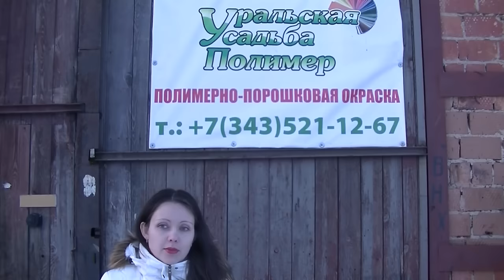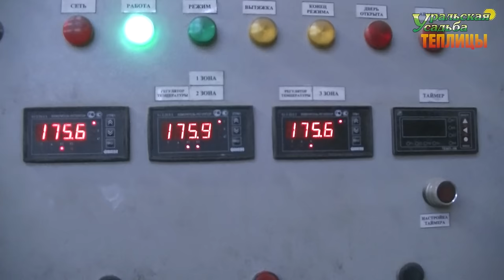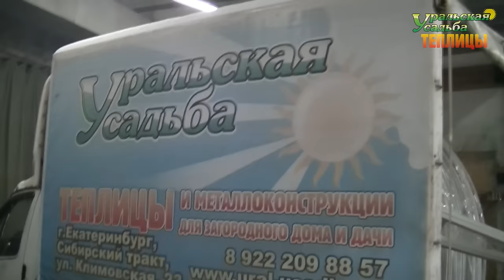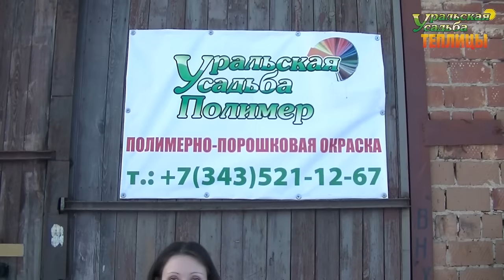ПОЛИМЕРНО ПОРОШКОВАЯ ПОКРАСКА. КАЧЕСТВЕННАЯ ПОКРАСКА МЕТАЛЛОКОНСТРУКЦИЙ.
ООО «УРАЛЬСКАЯ УСАДЬБА ПОЛИМЕР» предоставляет полный спектр услуг по порошковой окраске при обработке поверхностей металлических изделий.
Как мы видим преимущества полимерно порошковой покраски – это современная технология обработки металлических конструкций с целью обеспечения защитного декоративного покрытия с выбором цвета по каталогу РАЛ!
Мы предлагаем Вам услуги по порошковой окраске во всевозможные цвета RAL любых изделий из металла с максимальными габаритами окрашиваемого изделия: 1200х2100х7200 мм, максимальный вес до 500 кг. Подписываемся на наш канал УРАЛЬСКАЯ УСАДЬБА ТЕПЛИЦЫ и если вы хотите более подробно ознакомится с нашей передовой продукцией и услугами по полимерно порошковой покраске, то посетите наш сайт

Наше предприятие обладает современной конвейерной линией порошковой окраски, имеющей ряд преимуществ над прототипами выпускаемых другими компаниями:
   — высококачественная струйная подготовка поверхности.
   — равномерное облако напыления порошковой краски.
   — зональное регулирование и контроль температуры в печи полимеризации;
   — автоматически равномерное перемещение изделий на цепном конвейере обеспечивает стабильность всего технологического процесса;
   — высокая адгезия порошкового покрытия, как следствие качественной подготовкой поверхности и стабильности всего процесса;
-постоянный контроль параметров технологического процесса окрашивания и характеристик порошкового покрытия.
--- Сроки выполнения работ зависят от объема заказа, в среднем составляет от нескольких часов до двух дней.